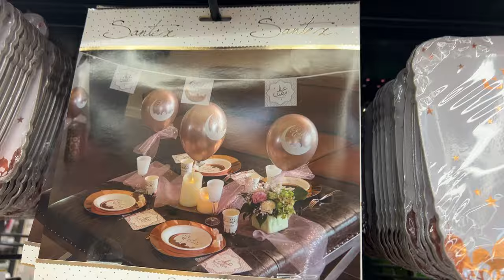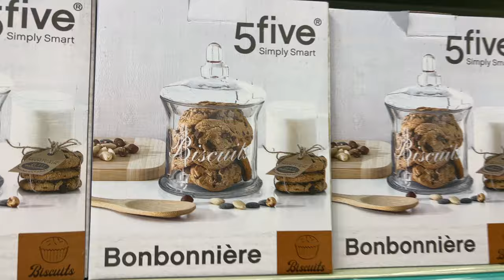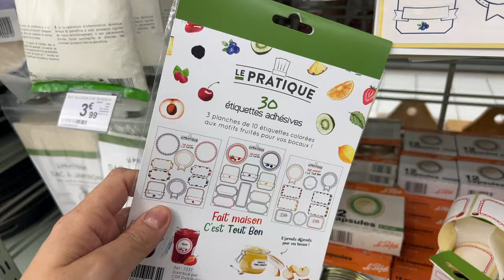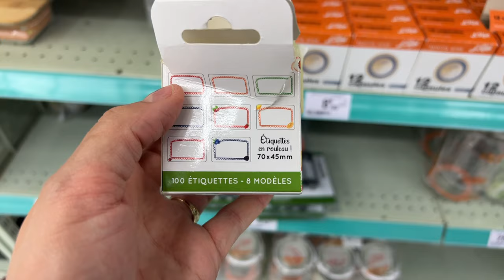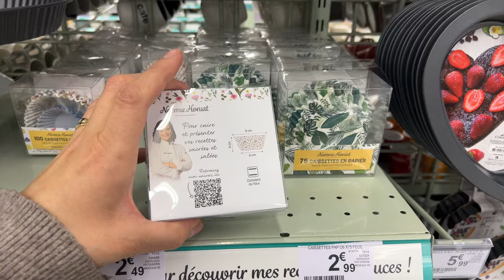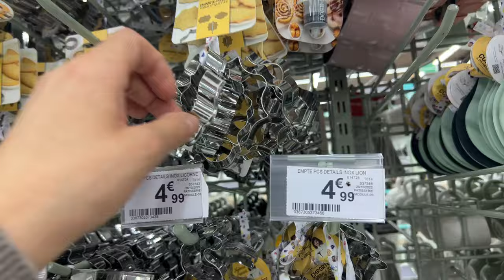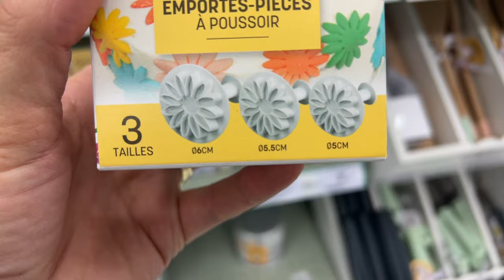CENTRAKOR ARRIVAGE 😍🎉 3 AVRIL 2024 NOUVEAUTÉ DÉCO Fête de l’Aïd